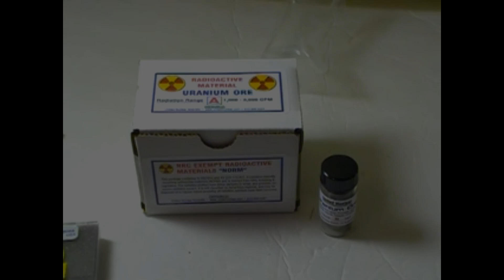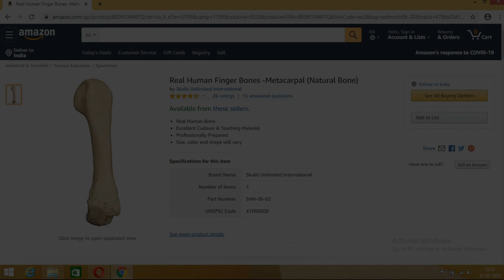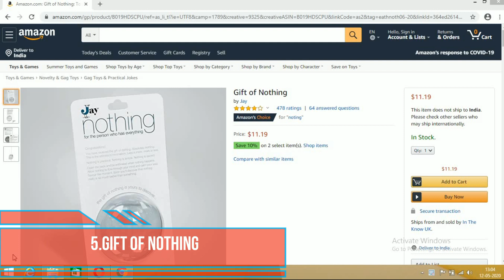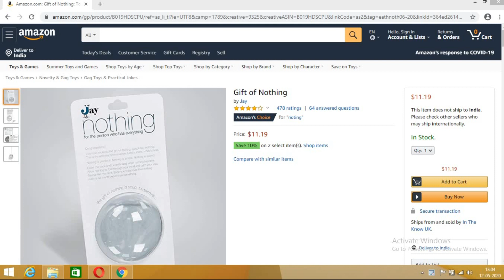5 weird products on amazon|| இப்படிலாம் கூட இரூக்கா!!!!|| alpha sensor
mobile phone jail
uranium ore
human finger bone
chicken collar
gift of nothing---